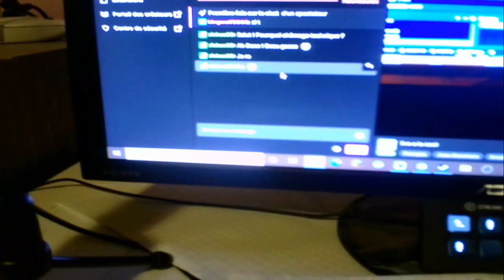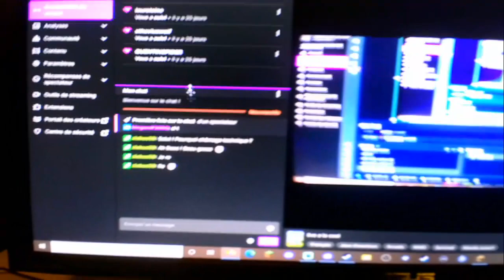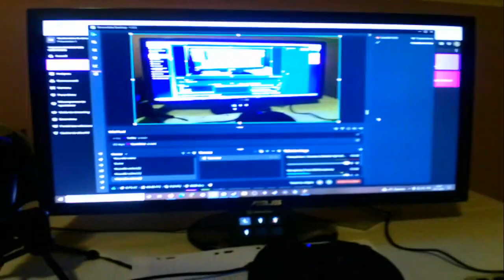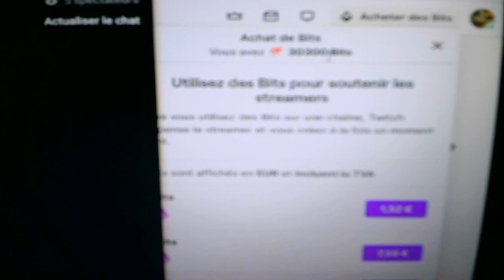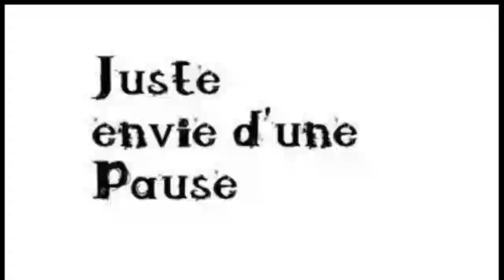live a la cool